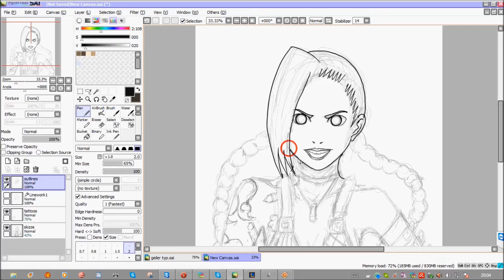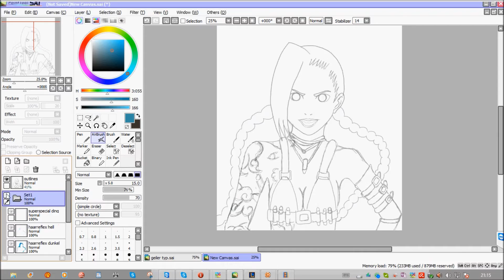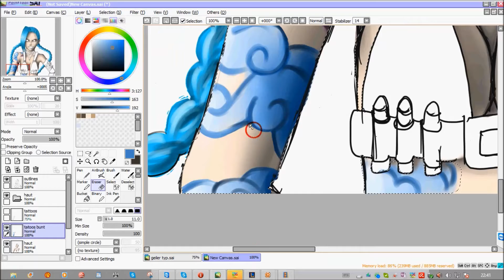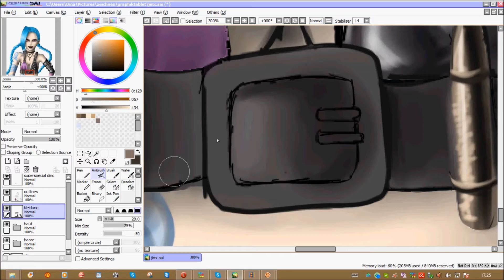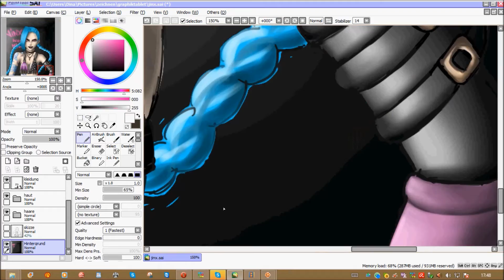League of Legends Jinx speedpaint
Hey, this is my first speedpaint on youtube, and i have made some mistakes at the video, so there's no scene where you can see the process of eyes and mouth.
I hope you still enjoy this video :)

Speed: 45x
original time: 4.2
made with Painttool SAI